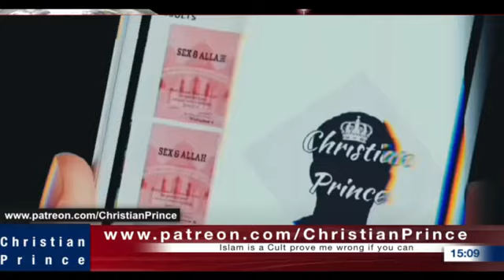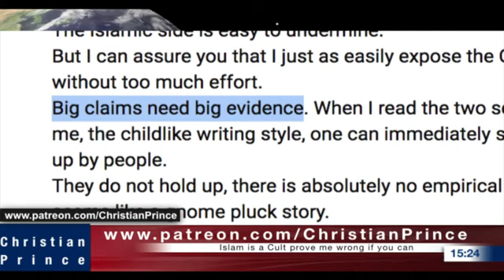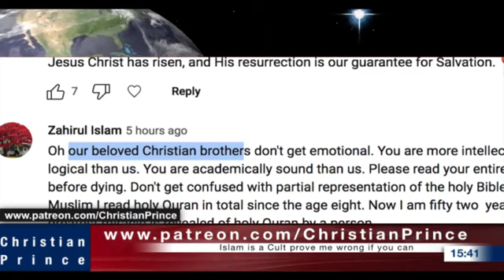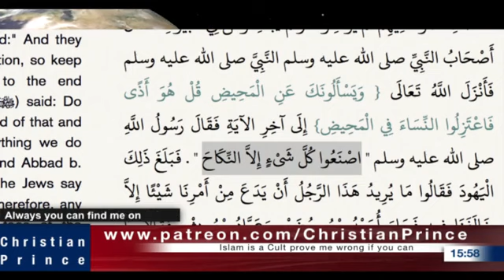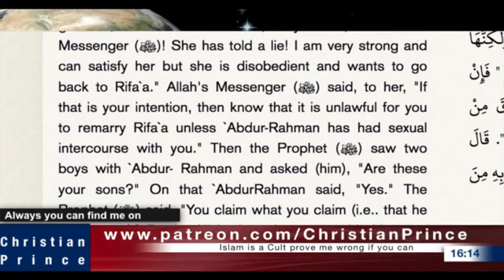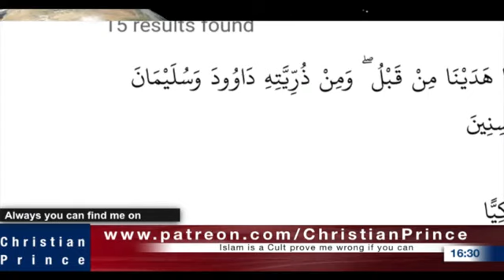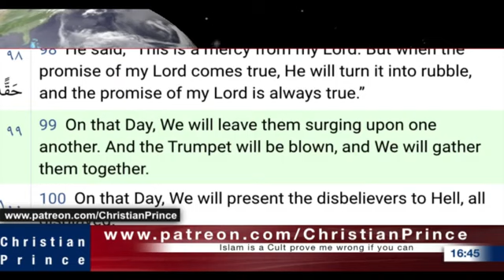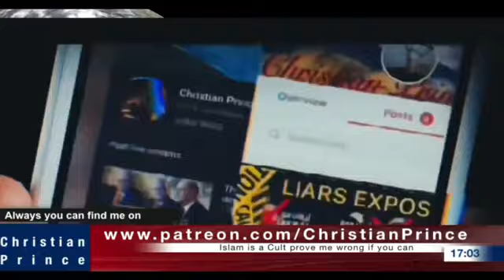Live debate What is Islam? | Christian Prince